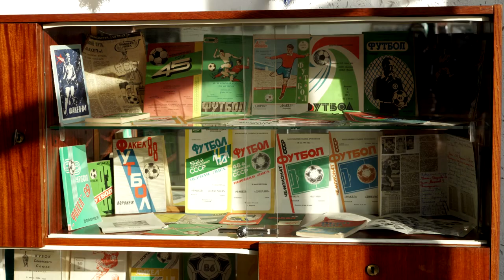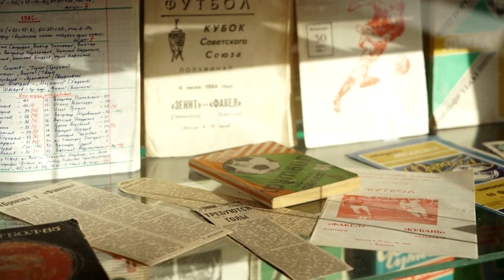Открытие выставки «Факел | Восьмидесятые». Как это было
Выставка «Факел | Восьмидесятые» открылась! В первый вечер её посетили около 200 человек.

– Здорово, что здесь собрались болельщики разных поколений. Кто-то видел нас на поле, кто-то знает по рассказам родителей. А я помню, как всегда чувствовал поддержку нашего стадиона. И точно так же эта энергия подпитывает команду сейчас, – глава Союза ветеранов Оганез Мхитарян.